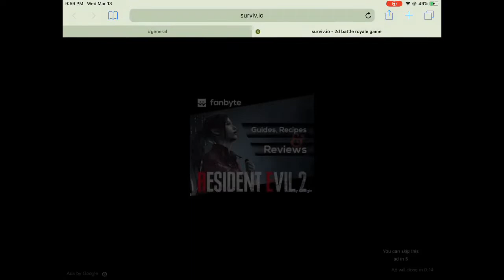50v50 is Back! Pure Chaos (Surviv.io)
The 50v50 red vs blue mode is back in surviv.io and with it there's a new role called the lieutenant. You get the firepower perk, which gives you extended mags and an m4a1-s. Another one will be coming out with me playing as the leader or lieutenant.